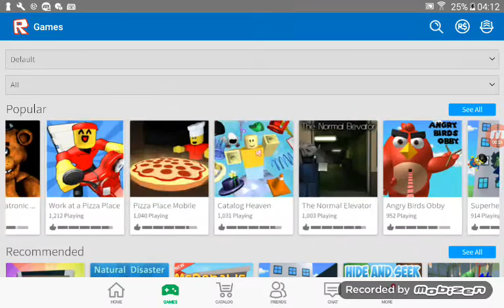Roblox pt 3